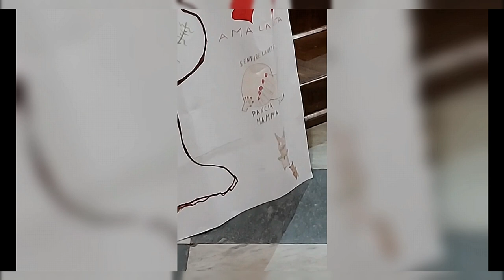46° FESTA DELLA VITA (VIDEO SINTESI DIRETTE STREAMING) 04/02/2024